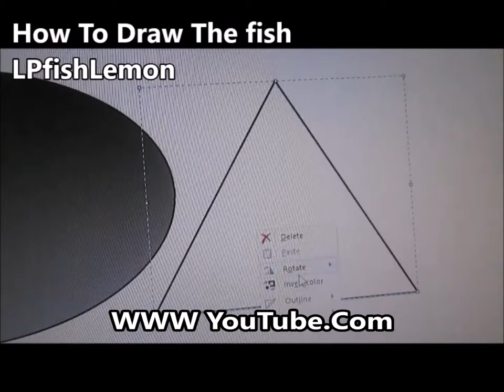How To Draw The Fish